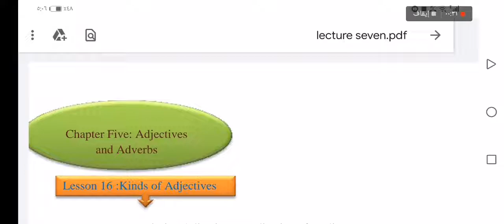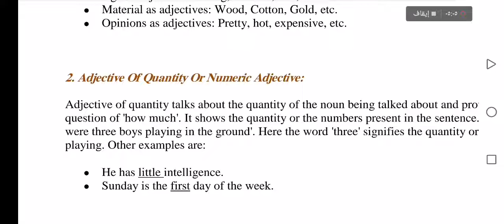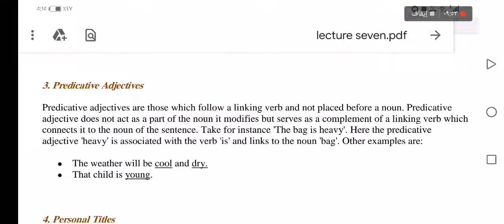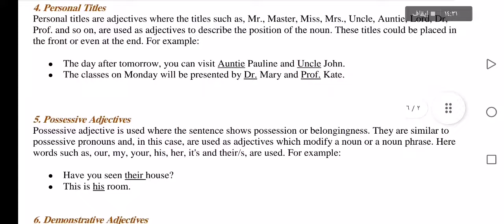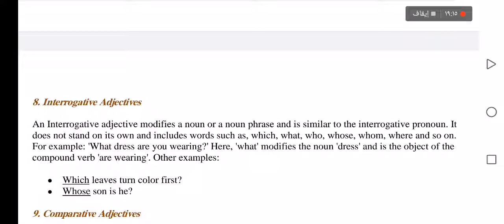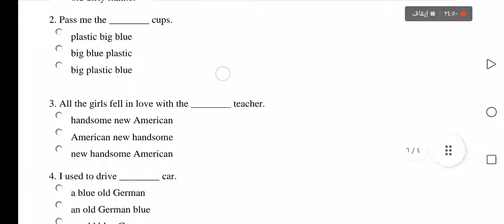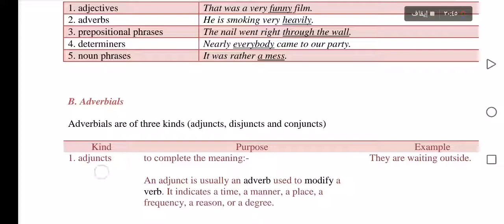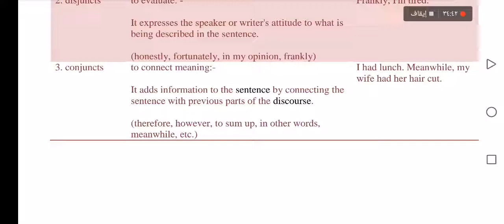The seventh lecture /Third stage /Open educational collage /first course /English department